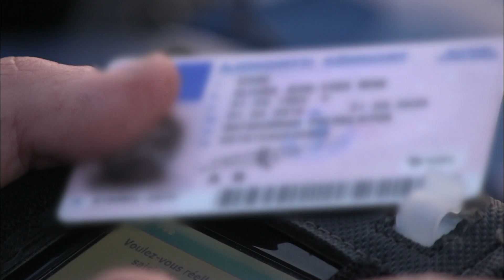JEUNE PERMIS A 153Km/h AU LIEU DE 80... AIE 😱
Jeune permis à 153 au lieu de 80 en... Peugeot 405  Et découvrez aussi l'astuce de ce motard pour ne pas perdre de point 👮